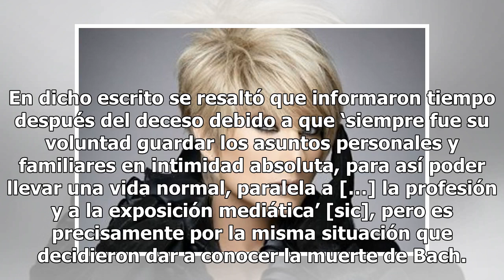DEP: Humberto Zurita comparte una de las últimas fotografías de Christian Bach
Hace poco se dio a conocer que la actriz argentina que residía en México Adela Christian Bach Bottino, conocida simplemente como Christian Bach, murió a los 59 años. La propia familia de la actriz confirmó la muerte de esta unos días después a través de un comunicado, donde señalaron que la causa fu...